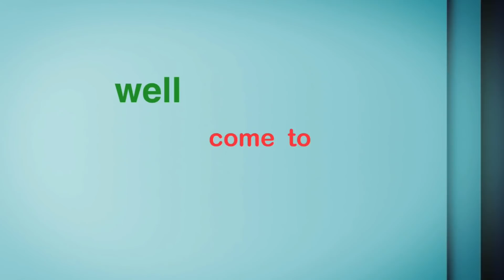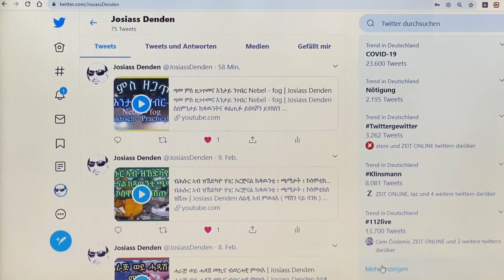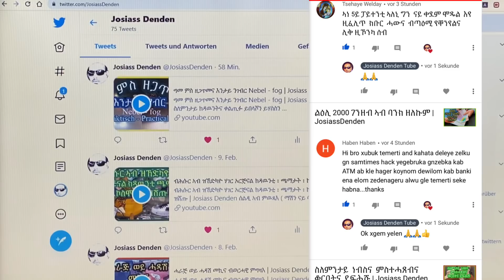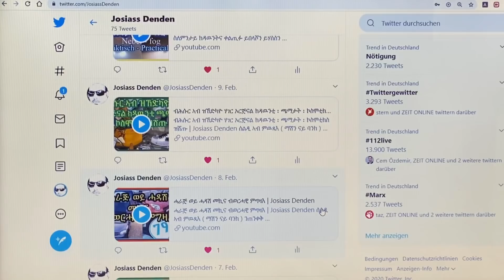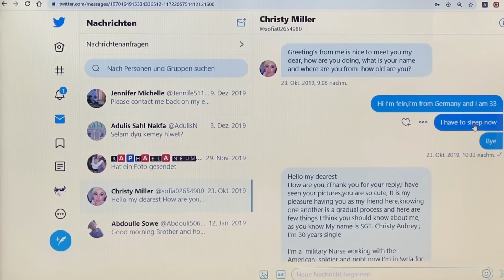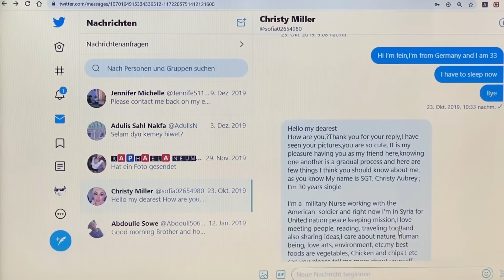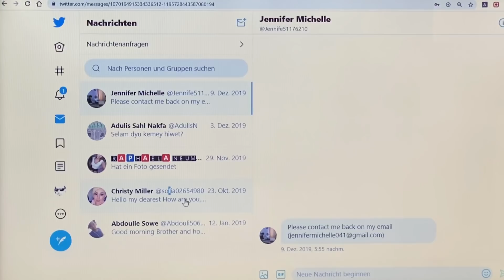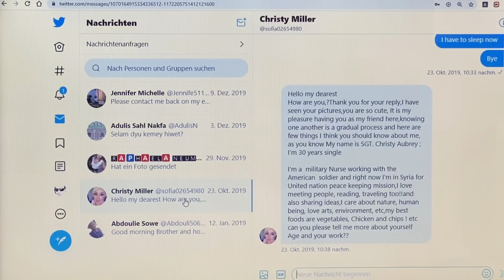ሰረቅቲ ናይ ቴለፎንን ኢንተርነትን ዝጥቀሙለን ሜላ | Josiass Denden